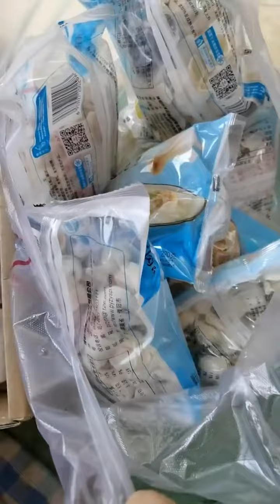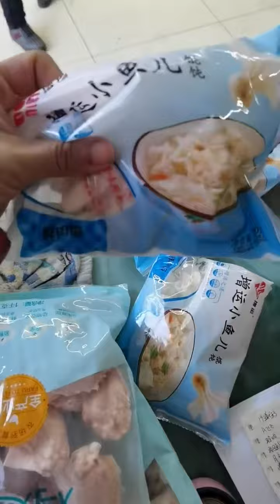Chinese Fisherman Seafood Mukbang Cooking #6122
Crazy Giant Huge Chinese seafood 😍😱 超巨大海鲜 😍😱
海産物の一番高い肉を食べてみたっつ!!.
Saints eat fat meat. Super eat fat meat.Siêu ăn thịt mỡ.
"Big Shoehorn" oysters will be like me if they are cooked for too long. Such a big oyster will have a little meat left! Cook the fresh oysters until they are open.
When eating razor clams, if you are in trouble first, just remove the tail part (because there is sand), and you can eat the other parts.
The conch removes the gall bladder, gills and liver, and the rest of the meat can be eaten. However, pregnant women should be cautious to eat, because conch is very cold, which is not good for pregnant women.
The other things are nothing. The silly brother finally added, don’t think that I eat octopus like this as it seems fun, but if you want to eat it, it’s better to slice it and stir-fry it.
海にはタコ、カニ、アサリなどの魚介類がたくさんあります。
シーフードはおいしいです。
一緒に食べましょう。
Fishermen eating seafood dinners are too delicious 666 help you stir-fry seafood to broadcast live!
渔民吃海鲜大餐 太美味了666 Fisherman eating delicious seafood eating show 八爪爆头帮你炒海鲜吃播直播
EATINGSHOW
Mukbang
friedfood
softshellcrab
friedcrab
crab
seafood
seafoodsandwich
extremecrunch
asmrfood
asmreating
asmrsounds
eatingsounds
asmrcontent
asmrextreme
asmrmukbang
mukbang
eatingshow
letseat
foodforasmr
foodsounds
chewingsounds
Chinese Food
Octopus